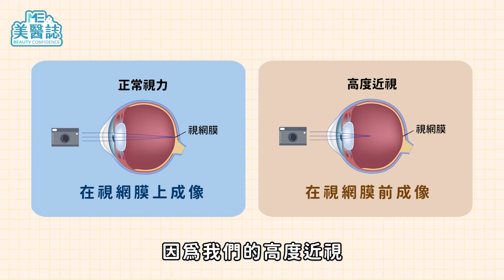科幻電影成真？在眼睛裡植入微型鏡片，拯救高度近視眼鏡族的手術！跟隱形眼鏡說掰掰！ft.宋普生醫師【ME美醫誌】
近視雷射是我們擺脫眼鏡常見的方式，但是其實不是每個人都適合接受雷射手術治療，有些高度近視、角膜太薄的患者還是無法享受雷射技術帶來的便利，那麼這些族群想要擺脫四眼田雞稱號，又有什麼選擇呢？這次我們就來認識「植入式微型鏡片手術」，優缺點、適合族群、保養注意事項一次看，還有大家最關心的與近視雷射比較也有詳解喔！跟著美醫誌一起解放你的電眼！

各節重點：
00:00 精彩片段
00:23 何謂高度近視？
00:44 何謂植入式微型鏡片？
00:55 與近視雷射的差異
01:47 誰不適合做植入式微型鏡片？
02:18 植入式微型鏡片有副作用？
02:39 術後要怎麼保養？
03:18 術後飲食注意
03:38 術後要定期回診嗎？
03:54 術後能戴變色片嗎？
04:30 植入式微型鏡片有使用年限？
04:46 醫師貼心小叮嚀

延伸閱讀：
醫藥｜用眼過度疲勞乾澀怎麼辦？眼藥水學問大，藥師教你「這樣點」才正確！ft.陳怡安藥師【ME美醫誌】
MEnglish×健康｜眼睛一癢就點眼藥水？眼睛紅有血絲，可能是「眼中風」？帶你了解用眼過度後遺症！ft.眼科王孟祺醫師【ME美醫誌】